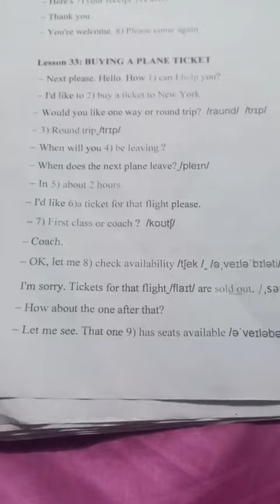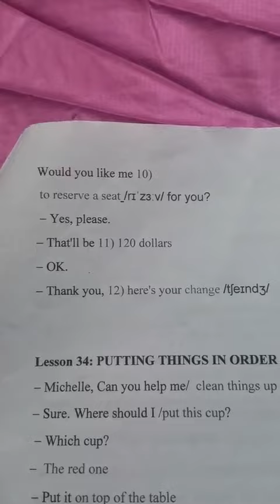Gia Lâm Day 70